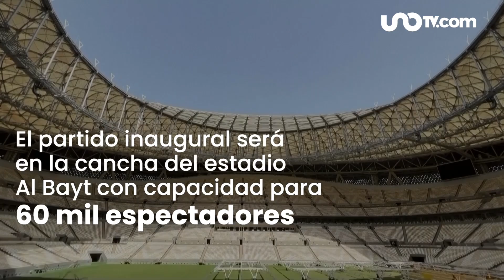El partido inaugural de Qatar 2022 se adelanta un día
El partido inaugural del Mundial Qatar 2022 entre el país anfitrión y Ecuador se adelantará un día para que sea el primer partido del torneo.